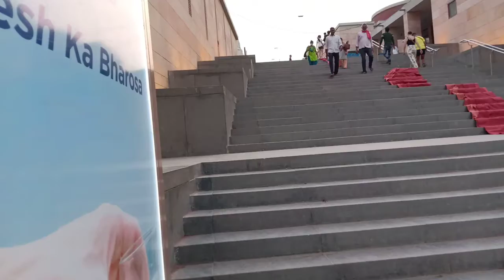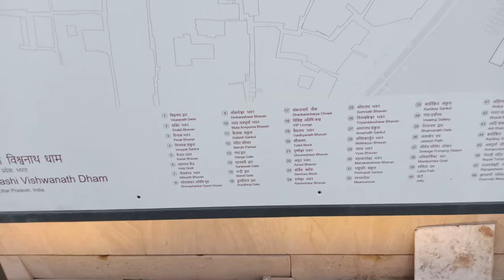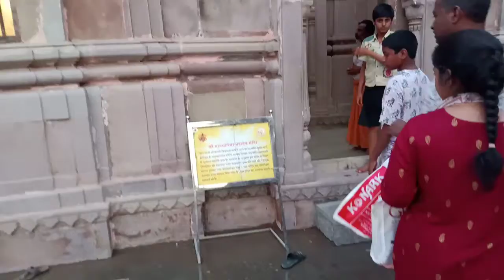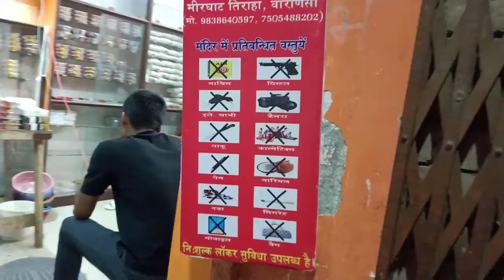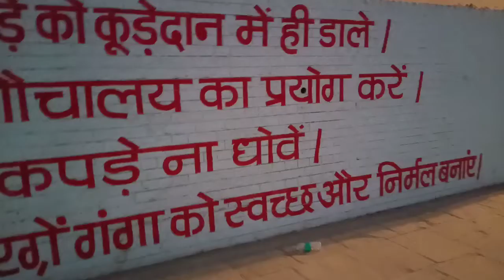Shri Kashi Vishwanath Corridor temple dham Varanasi Ghat